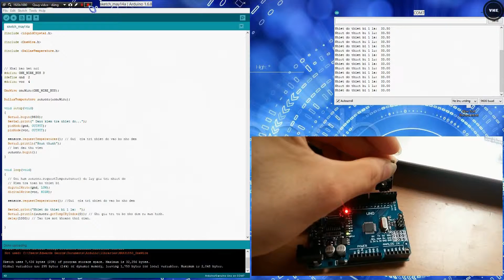Module DS18b20 use Arduino Uno R3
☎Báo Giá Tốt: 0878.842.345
☎Xuất hóa đơn VAT: 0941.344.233
☎Phản ánh dịch vụ: 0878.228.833